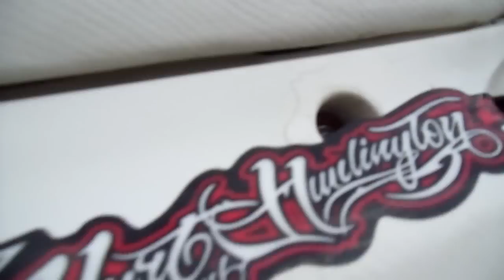Yuki SM 125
Predám Yuki SM 125, 8,4kw, 9,5Nm, 2009, najazdených 13 xxx km, STK 07/2016, obe brzdy kotúč, nové pneu Heidenau K66 (1500km), pred mesiacom v servise - kontrola motora + nastavenie ventilov, vyčistenie a nastavenia karburátora, výmena oleja (Castrol 10W40 syntetika) + filtra (všetko pred 500km), nová reťaz + kontrola rozety a vývodového kolečka (500km), nová sviečka (20.8.15) od všetkého mám faktúry, 3. majiteľ, privezené z ČR.

Motor je kópia Suzuki, lacné a dostupné diely. Na moto sú nové LED blinkry (pridám pôvodné) extra vzduch. filter, olej, náhradnú fajku s cievkou, prerušovač smeroviek, blástery a iné.
Moto skvelá na naučenie. Viac info a skúsenosti majiteľov nájdeš na
Moto má 2 chyby:
- Plasty sú veľmi tvrdé, majú tendenciu praskať na uchýtoch ku kostre
- Pred týždňom prestala brziť zadná brzda, kotúč + platičky sú ok, pravdepodobne to bude valček, ešte som to neriešil, preto cena 800€

Dôvod predaja prechod na vyššiu kubatúru.

Cena 800€, prípadne možnosť výmeny za inú moto, obojstranný doplatok. Mail/volať (ak neberiem mobil, zavolám naspäť).